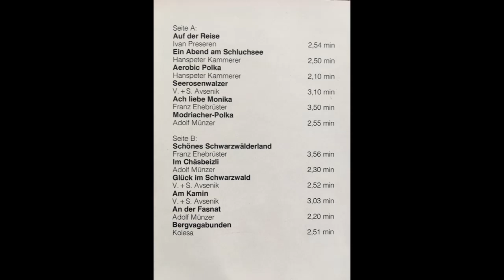Schwarzwald Echo - Ach liebe Monika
Album Vom Schwarzwald in die Alpen
Polka von Franz Ehebrüster
aufgenommen bei Berton 1984